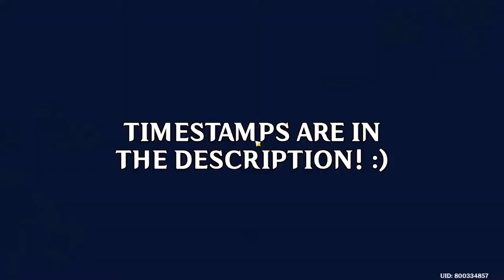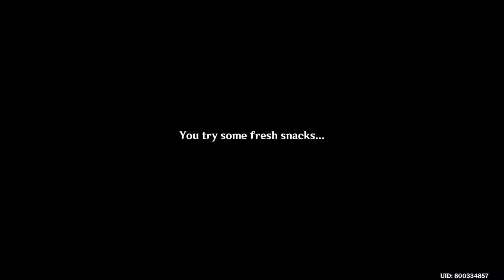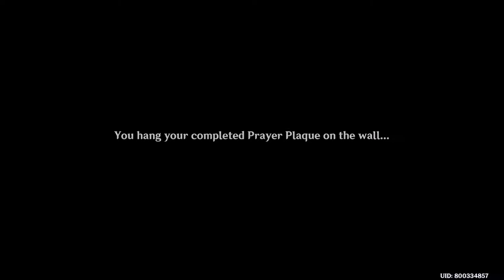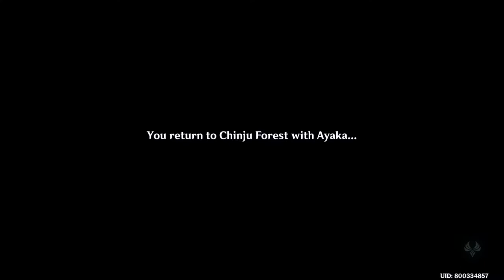I WANTED MORE AYAKA!! (Genshin Impact Playthrough) #78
I think I'm gonna put this as one of my top 5 favorite story quests so far!

Timestamps:
00:00 - Kimono order done
02:32 - Going to meet Tsubaki
06:51 - Ayaka's Resolve
18:33 - FESTIVALLLLL
32:25 - Prayer Plaques
36:00 - Beautiful Atmosphere
38:20 - Ayaka CG
42:04 - Clap Clap Clap beautiful ending

►PC Specs:
16GB DDR4 3200Mhz
256GB SATA III SSD
2TB HDD
500W EVGA
Music(s) Used (In Order):

SageModeKurama
SMKurama
Sage

雨